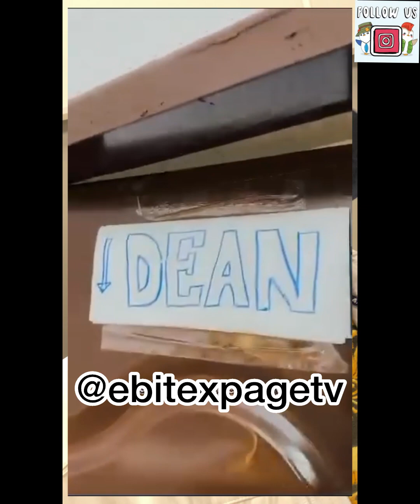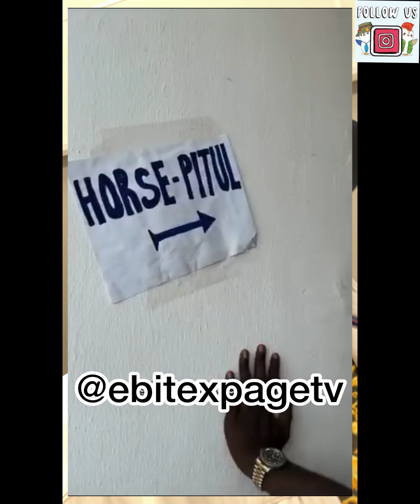Big lesson to learn in N!geria educational system